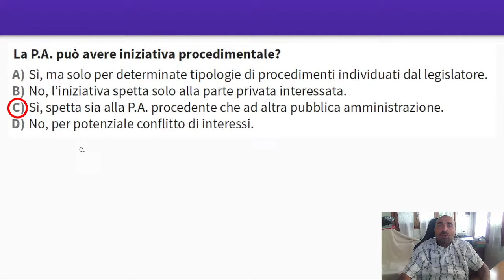SELEZIONE DI QUIZ .... per esercitazione